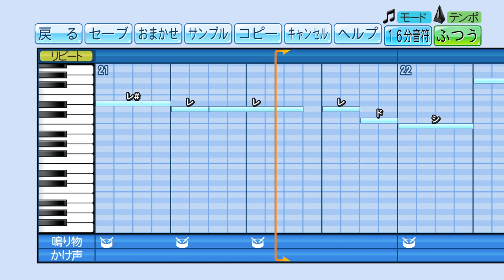eBASEBALLパワフルプロ野球で応援歌 杉谷拳士選手 （北海道日本ハム）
お遊びでスギノールのテーマから応援歌への流れ